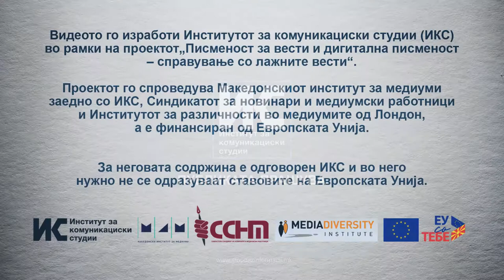Зошто има се помалку нови документарни емисии?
Нашата публика ја интересираше зошто има се помалку домашни документарни емисии. Д-р. Соња Јаќовска – Самарџиева, уредник играно - документарна програма на МРТ вели дека документарната програма е една од најсложените форми на телевизиска програма и е потребно повеќе време, работа и посветеност за да се направи документарна емисија.